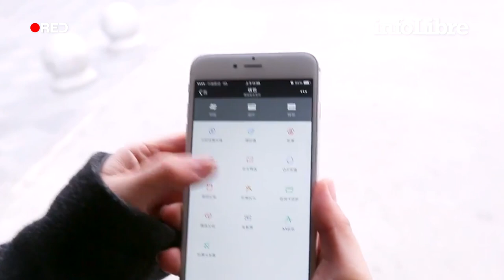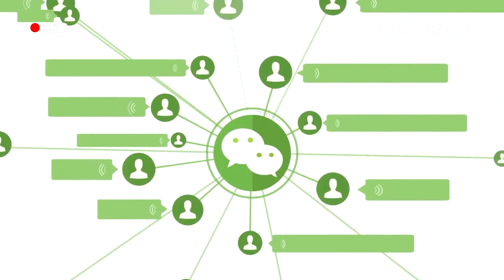Así es WeChat, la aplicación que está sustituyendo a TikTok | ¿Sabías qué...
La plataforma china aglutina en un mismo espacio canales de comunicación, plataformas para realizar transacciones económicas y contenidos multimedia.